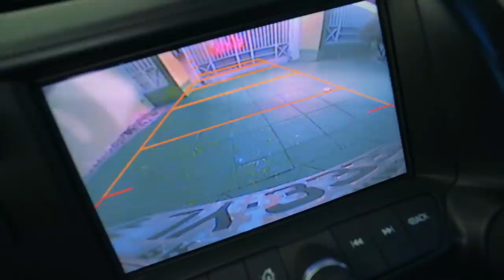TROLEI O NOVO MORADOR CHAMANDO ELE PRO MOTEL